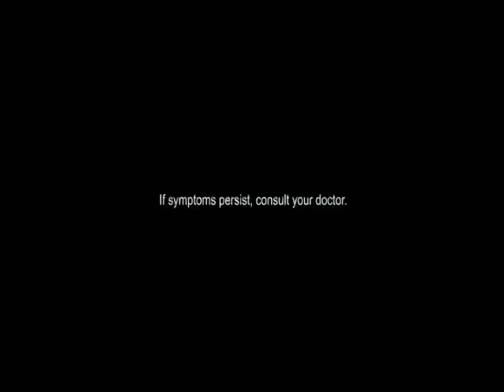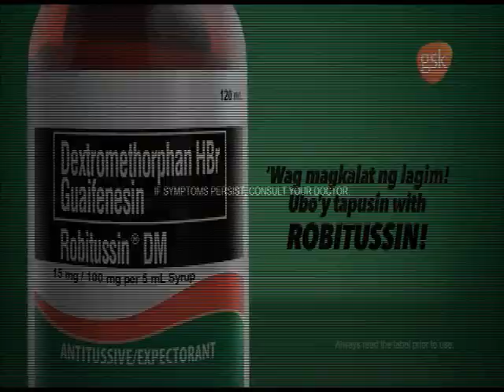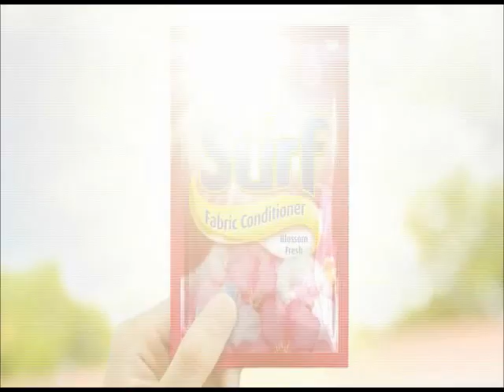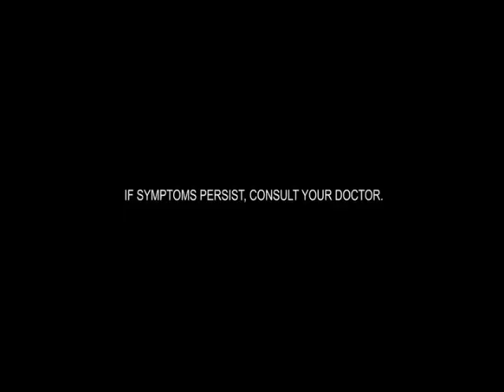Born to Be Wild Commercial Breaks June 11, 2023 Part 3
These commercials during Born to Be Wild in a third gap aired on GMA in June 11, 2023.

1. Born to Be Wild Bumper
2. IBilib Promo with Guests Ayra Mariano, Marika Sasaki, Kelvin Miranda, Will Ashley and Sofia Pablo
3. Zookeeper on Kapuso Movie Festival Promo
5. Centrum Silver Advance
6. Palmolive Naturals Intensive Moisture
7. Eden Cheese
8. Robitussin DM
9. Palmolive Naturals Ultra Smooth with Julia Barretto
10. Nescafe with Gelly Bea Isorena
11. Surf Fabric Conditioner
12. Same as 6
13. Royal Tru-Orange
14. Colgate Fresh Confidence with Sarah Geronimo
15. Dove Straight & Silky
16. Stresstabs
17. Tide Downy with Luis Manzano
18. Head & Shoulders with Alden Richards and Bea Alonzo
19. Born to Be Wild Bumper